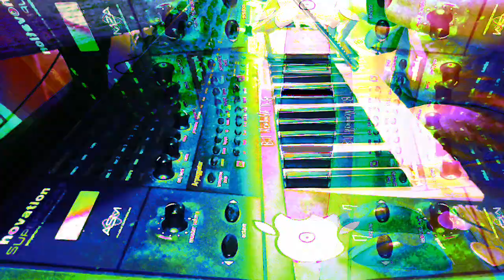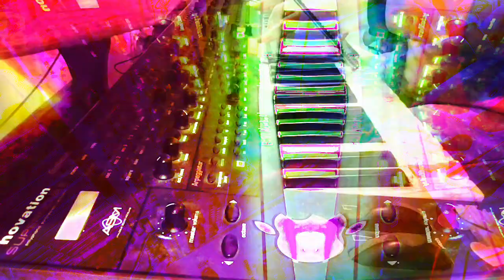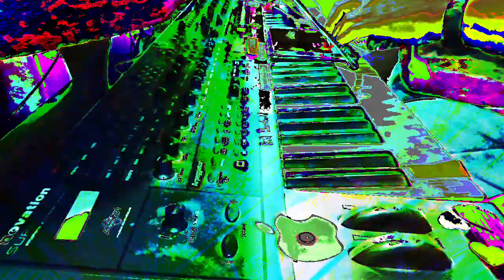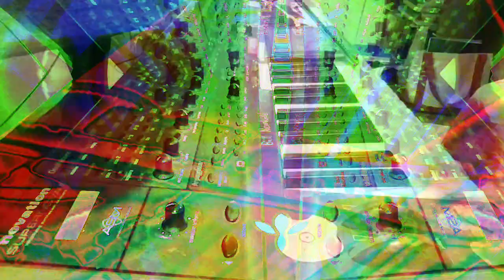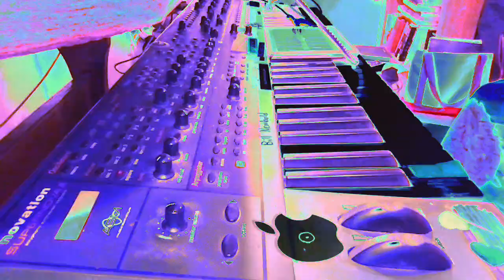[EPILEPSY WARNING] Movie 23 03 22 18h30m46s *Photosensitivity Warning*